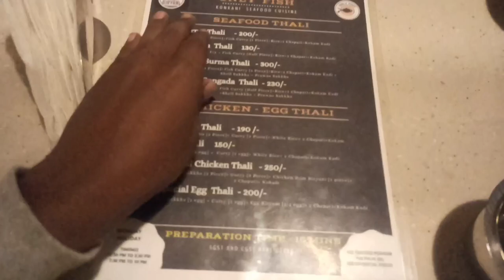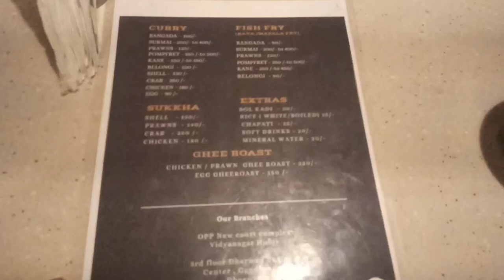Only Fish Konkani style See Food || How we Experience ?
My First Food Vlog See And Comment how was it on comment box